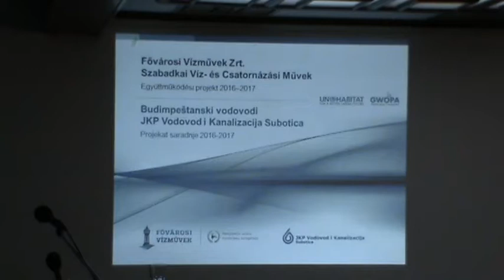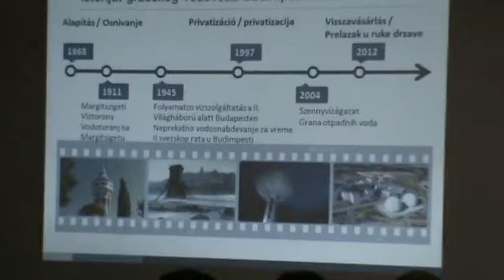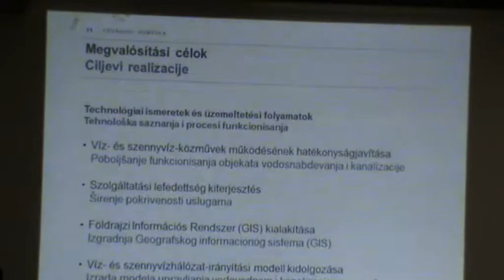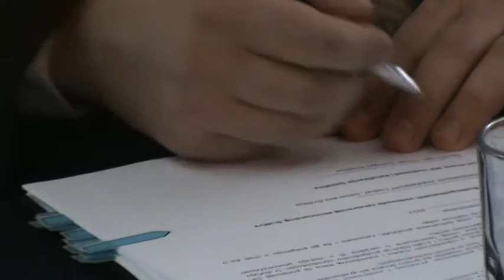Nastavak saradnje subotickog i budimpestanskog vodovoda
super-info.rs

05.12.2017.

Nastavak saradnje između JKP „Vodovod i kanalizacija“ i Budimpeštanskog vodovoda

Direktori JKP „Vodovod i kanalizacija“ Subotica i Budimpeštanskog vodovoda, Đerđ Šugar i Čaba Harangi, nakon osamnaestomesečne uspešno okončane saradnje na zajedničkom projektu, potpisali su danas na Paliću ugovor o nastavku saradnje.

Prema rečima direktora JKP „Vodovod i kanalizacija“, Đerđa Šugara, u daljem unapređenju usluge vodosnabdevanja, a prema stečenim iskustvima tokom prethodne saradnje, kao i prema viđenim modelima i uz stručnu podršku kolega iz Budimpeštanskog vodovoda, akcenat će biti na razvoju informatičkih sistema, smanjenju nivoa neprihodovane vode, daljinskom nadzoru i upravljanju mrežama, formiranju elektronskih radnih naloga za preventivno i interventno održavanje, savremenoj analizi statistika i performansi sistema, povećanju stepena priključenosti i discipline potrošača u izmirenju obaveza.

Projekat saradnje između JKP „Vodovod i kanalizacija“ i Budimpeštanskog vodovoda, realizovan je zahvaljujući podršci Programa za ljudska naselja Ujedinjenih nacija i Globalne alijanse operatera vodosnabdevanja.